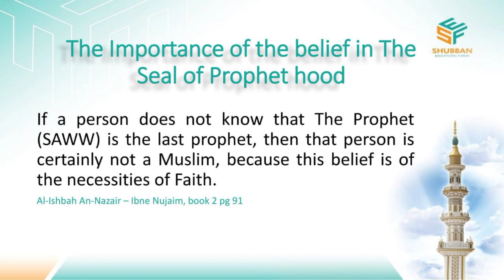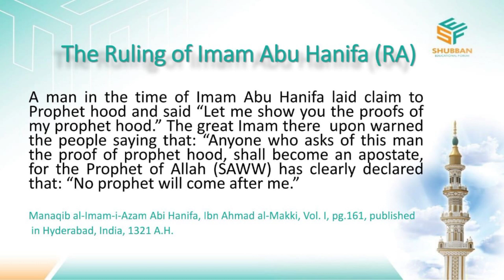Khatm e Nabuwat englishLecture#9